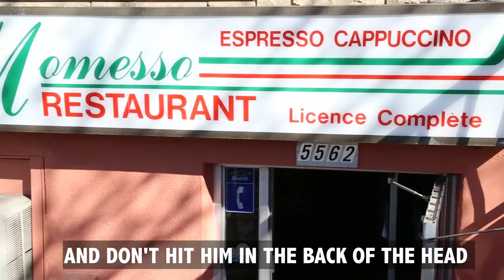Hockey People in Cars Getting Subs (Promo)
It's all laughs, eyebrow raises and insights into the world of pro-hockey when a bunch of hockey personalities get picked-up by a fan in a car and go to one of Montreal's sandwich hotspots. And it's all for the benefit of the Montreal Children's Hospital and Canadiens Children's Foundation.